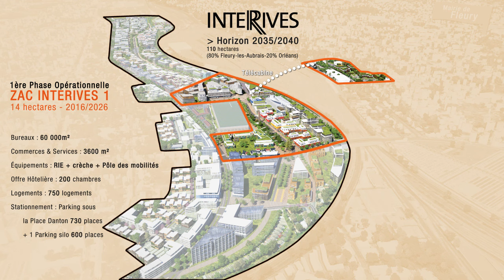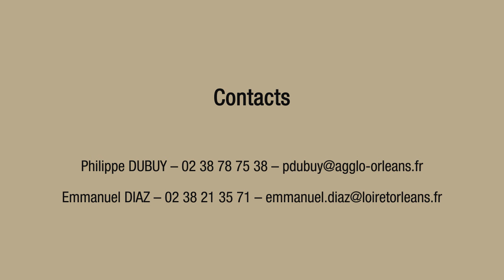Interives, nouveau quartier d’affaires et de vie ultra connecté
Projet urbain ambitieux du nord de l’agglomération d’Orléans, Interives participe de la vision globale et prospective du territoire dans sa dimension économique, innovante et durable. Développé à terme sur 110 hectares, ce nouveau quartier porte l’ambition de devenir un pôle urbain exemplaire, créateur d’emplois et de services innovants.